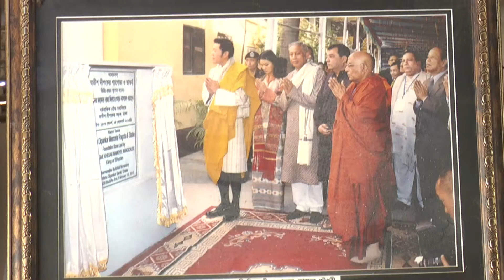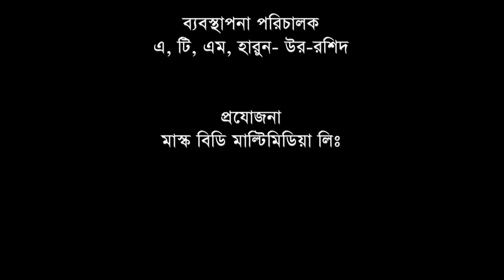Manush Manusher Jonno March 2018 | MaskBD 71 TV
Manush Manusher Jonno march 2018